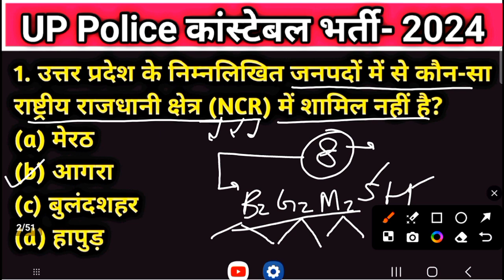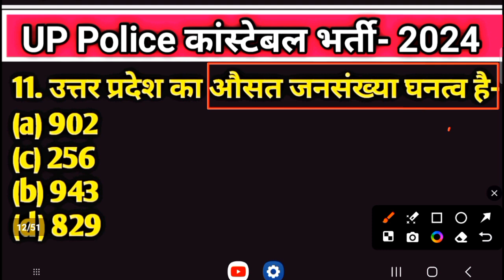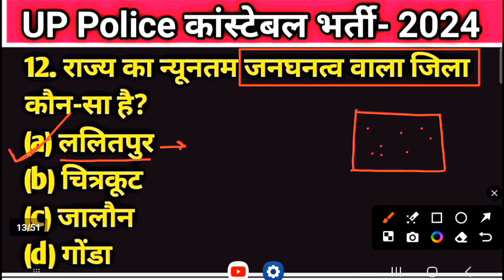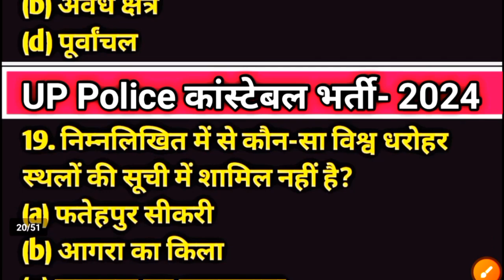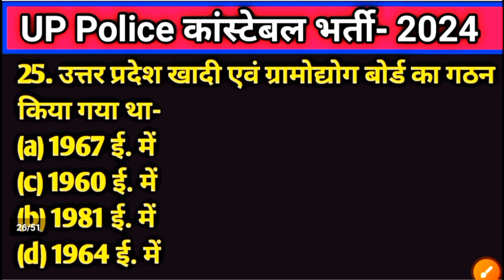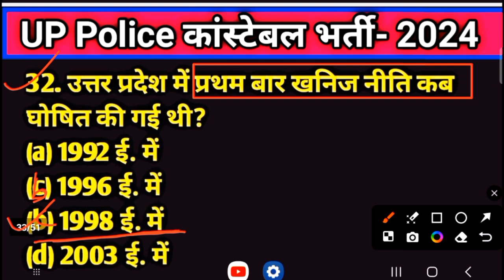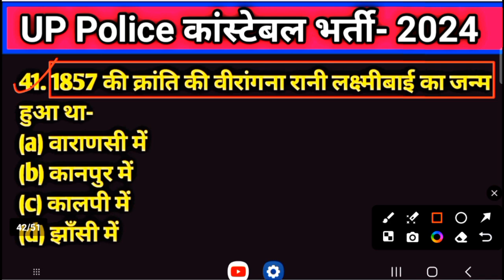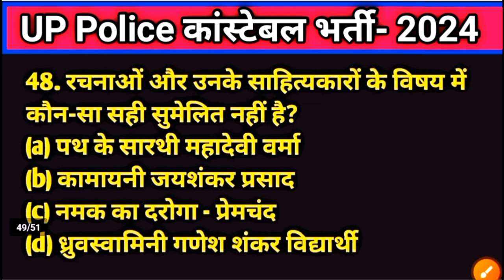UP Police Constable भर्ती परीक्षा -2024 | UP Special (GS/GK) | Practice Set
Thanks 🙏🙏
GS, Gk , Current Affairs, Math Reasoning etc
UPSC(pre)

Thanks 🙏🙏
    🇮🇳🇮🇳🇮🇳जय हिन्द 🇮🇳🇮🇳🇮🇳